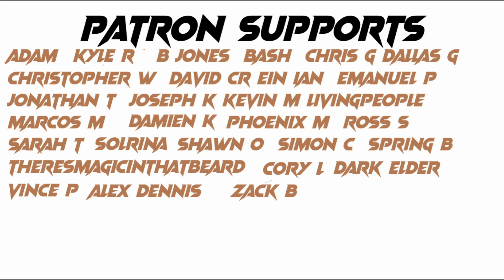MTG FINANCE The Reserve List BuyOuts Are ON